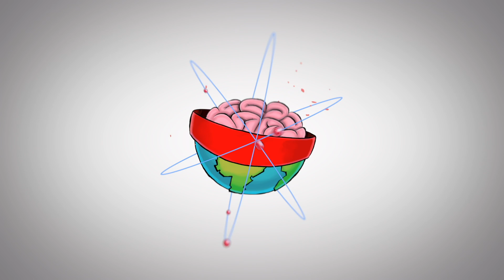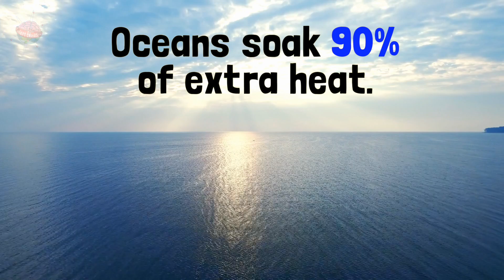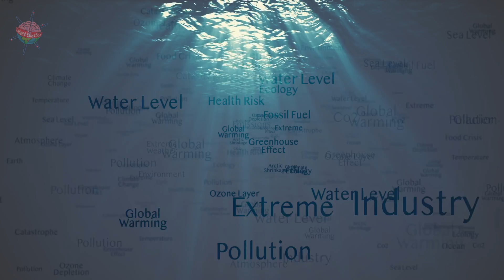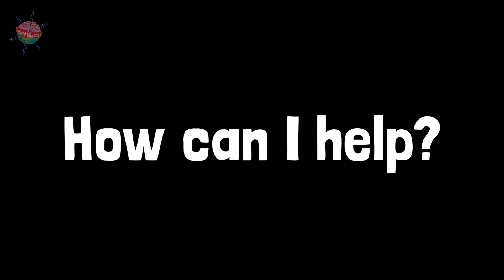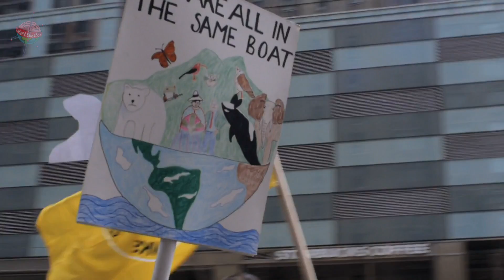The Oceans & Climate Change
A video that provides some of the concerns human activity has on the world's oceans and climate change.

0:00 - The importance of the world's oceans
1:22 - How is the ocean linked to climate change?
3:45 - How can I help?